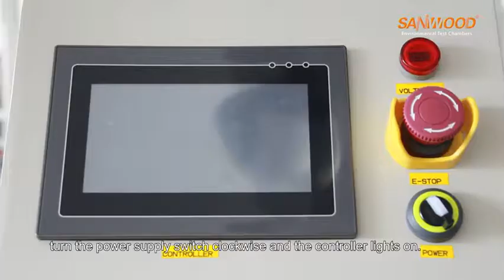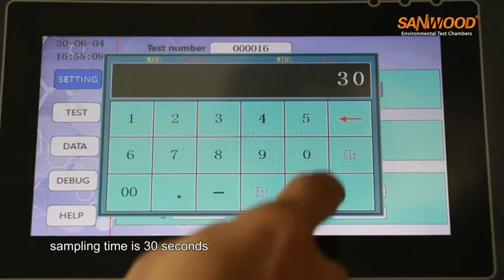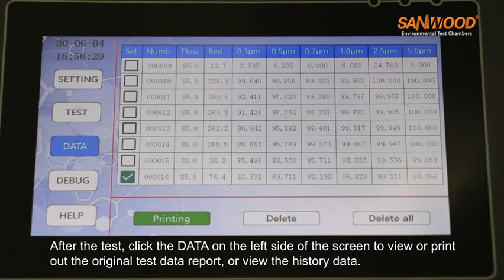KN95 mask/meltblown cloth filter test solution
The FPE Tester is used to test the particle filtration efficiency of daily protective respirator and medical respirator, and determine the blocking performance of ordinary fabric and medical protective respirator for constant flow of air. It is applicable to medical equipment testing center, safety protection testing center, labor protection testing center, drug testing center, disease prevention and control center, textile testing center, hospital, mask manufacturer, etc.